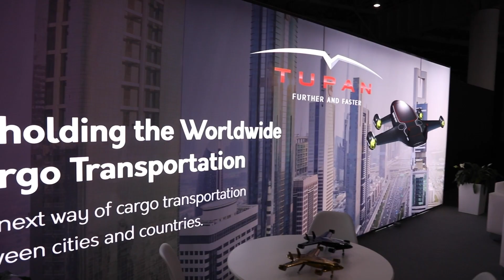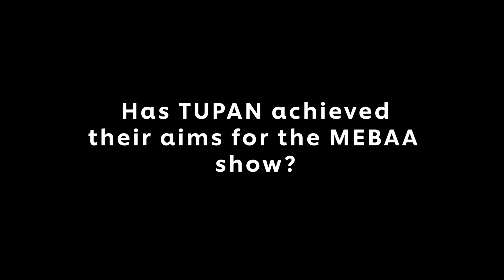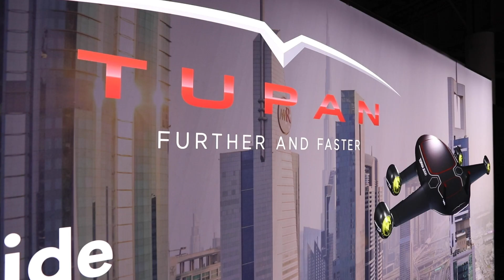Marco Minerbo | Tupan | MEBAA Show 2022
TUPAN - An innovative air vehicle for cargo transport was on display at MEBAA Show 2022. Marco Minerbo gives us an insight on what TUPAN was showcasing and how does an event like the MEBAA Show help companies create brand awareness and launch their innovative solutions in the Middle East markets?